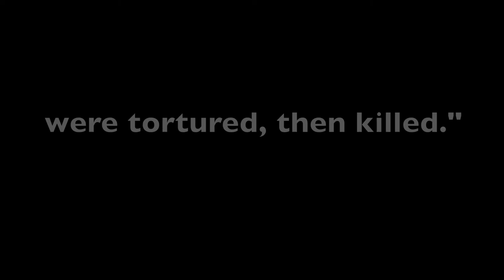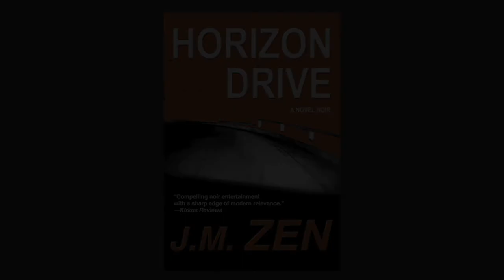HORIZON DRIVE: A NOVEL NOIR by JM Zen | Official Book Trailer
J. M. Zen delivers a powerful and intricate thriller that engages your brain and your heart. Think L. A. Confidential meets Snow Falling on Cedars.

"Compelling noir entertainment with a sharp edge of modern relevance." — Kirkus Reviews

After turning his back on a life of luxury, LAPD Detective Dalton Pope must constantly prove himself to cops who think he is buying his way up the chain of command. A self-righteous Internal Affairs captain intends to force Pope out of the LAPD. Sent by the captain on a tedious, routine call, Pope turns it around when he uncovers human bones. A Japanese-American family was tortured and buried in the Hollywood Hills.

The hunt for the killers tests Pope’s conscience and skill. Was Tadao Matsui a gambler, dupe or blackmailer? As the trail sends Pope to the worlds of big money, political clout and Hollywood glamour, evidence disappears and anti-communist FBI agents protect a critical witness in the name of national security. A chance encounter with his boyhood love, a Japanese-American woman, stirs up harsh memories for both of them. In a corrupt and dangerous Los Angeles, Dalton Pope fights to reveal secrets that can’t stay buried.

"Zen’s debut noir mystery follows a 1950s LAPD detective as he investigates a wartime murder and confronts the compromises people make to feel safe, both personally and nationally…  A classic and well-drawn cast of LA noir characters...in this entertaining noir mystery..." —Kirkus Reviews